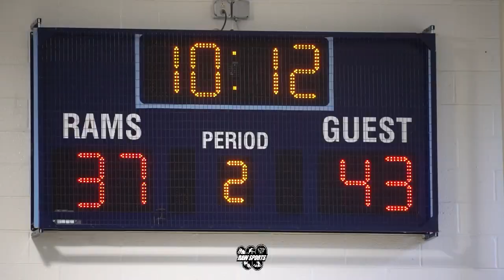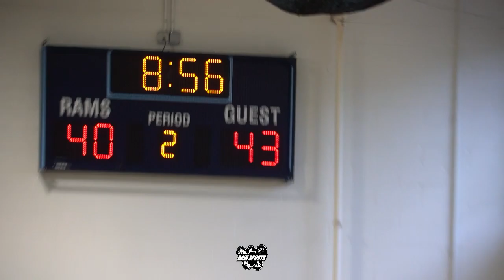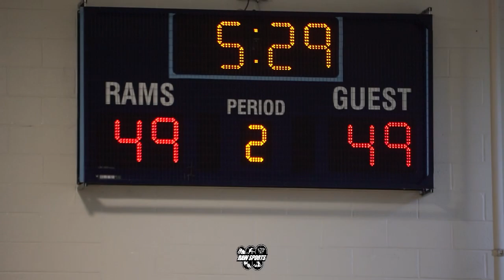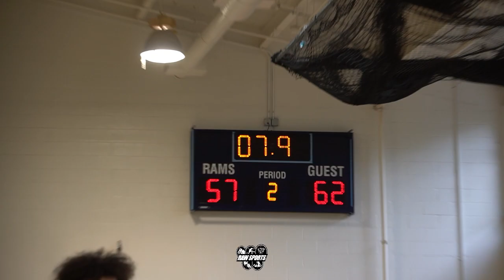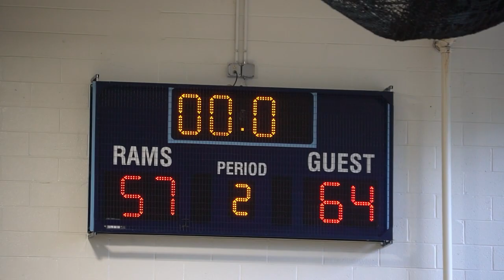BISHOP EUSTACE vs CENTRAL DAUPHIN "PHILLY LIVE" SESSION 2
Big Star & Raw Sports was in the building for Philly Live Session II at Thomas Jefferson University to checkout BISHOP EUSTACE vs CENTRAL DAUPHIN HS.  This game took place on 6/23/23.